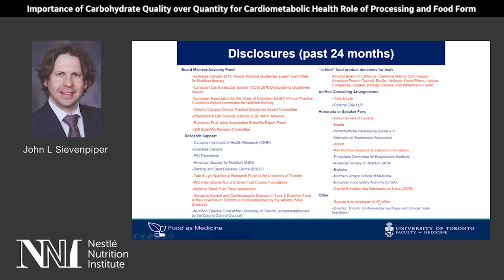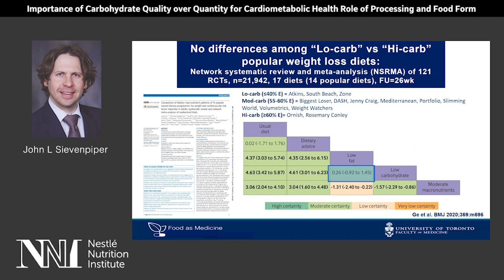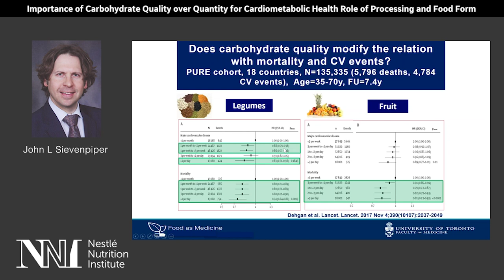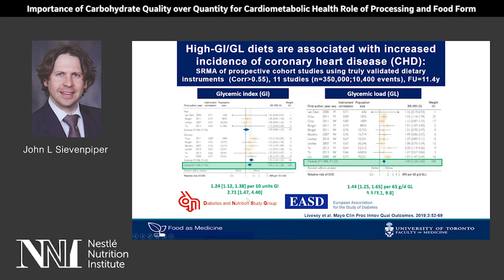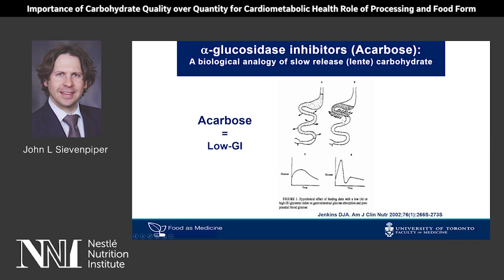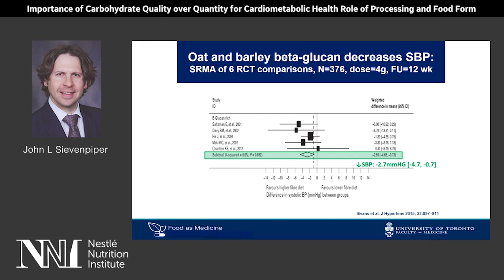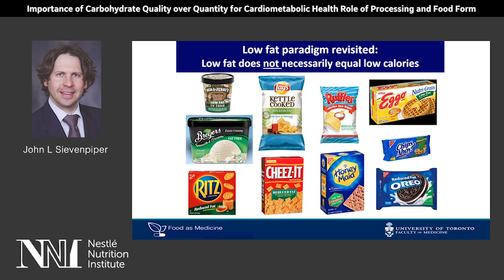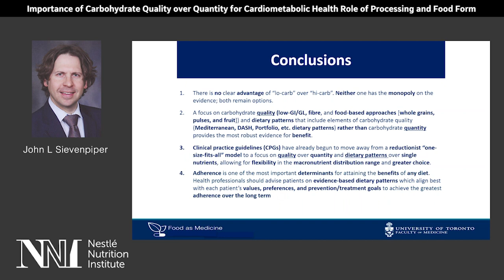Importance of carbohydrate quality and quantity for cardio metabolic health- Prof. John Sievenpiper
At Nutrition Live-Online 2020, Nestlé Research held a symposium on “The importance of carbohydrate quality”. Prof. Sievenpiper from University of Toronto shared his opinion on the importance of carbohydrate quality over quantity for cardiometabolic health by analyzing evidences from systematic reviews and meta-analysis.